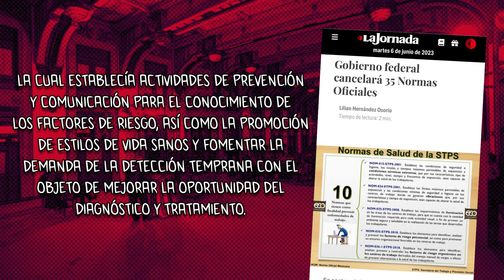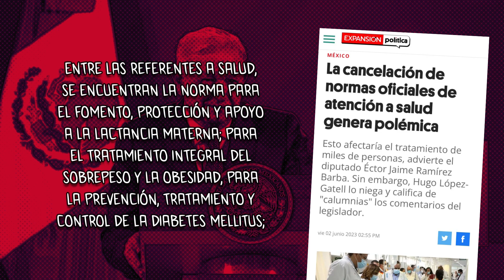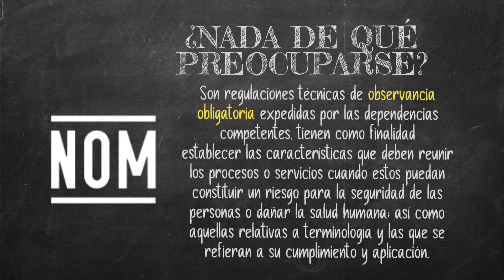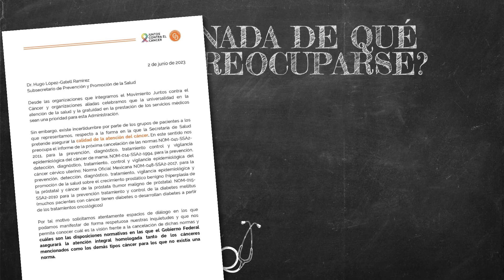🧓🏻📖 "A cancelar Normas"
Andy Mitotitos vuelve a hablar de lo que no sabe, con tal de defender al Galeno del Mal, Hugo López-Gatell.

Se pretenden cancelar 36 normas que regulan el actuar frente a diversas enfermedades sin dejar claro por qué.

Chéquen la justificación de Andrés para no hablar de ello. 🤨